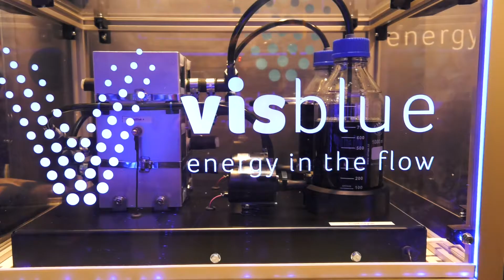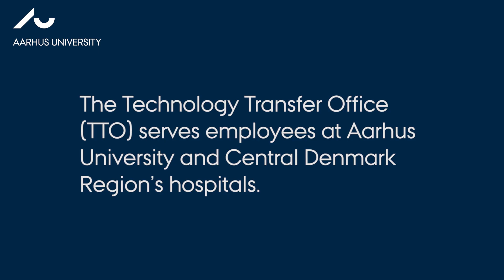Visblue - a spinout company from Aarhus University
Visblue is a spinout company from Aarhus University and the University of Porto, based on a patented invention made by Adelio Mendes and Anders Bentien. In this film co-founder Anders Bentien explains the importance of  the help from the Technology Transfer Office (TTO) at Aarhus University in establishing the succesful spinout company.

The VisBlue battery solution is a Vanadium based redox flow solution. The technology provides a safe and more environmentally friendly battery solution that enables you to storage more of the energy that is produced in your solar panels. The VisBlue redox flow battery solution can scale the power and capacity, independent of each.